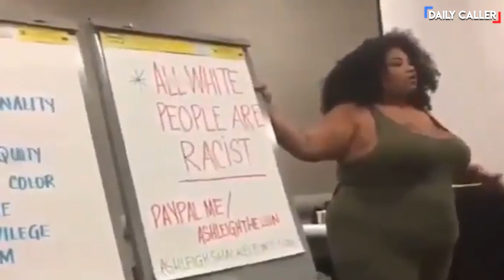You Sure You Want To Go To College?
College seems great!